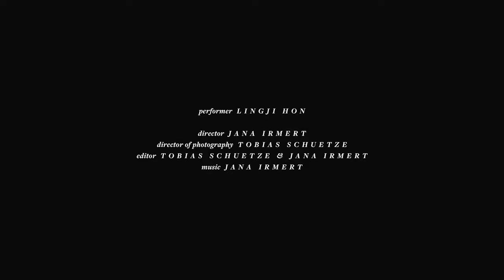Jana Irmert - The Soft Bit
Music from the album THE SOFT BIT out on Fabrique Records (vinyl/digital).

Performance by Lingji Hon
Directed by Jana Irmert
Cinematography by Tobias Schütze
Edited by Tobias Schütze and Jana Irmert
Music composed and performed by Jana Irmert

Two hands bend up, slowly at first, then sharply, as if directing the ground to lift. Up and down again, up and down.
With The Soft Bit, Jana Irmert explores movement, sound and image in a cinematic way. Connecting the internal and the external, the fragmented and the whole, Lingji Hon’s captivating Taiji quan inspired performance forms the center of gravity, pulling the camera towards her. While Jana Irmert's atmospheric music leads the viewer into an unknown world, the imagery is embraced by an experimental montage that plays by its own rules - revealing the interconnectedness of all elements.